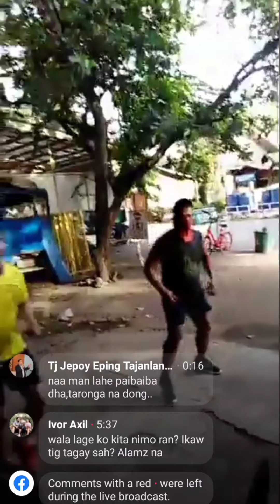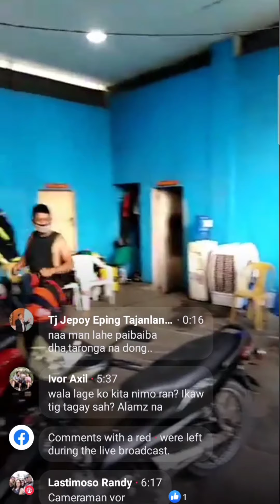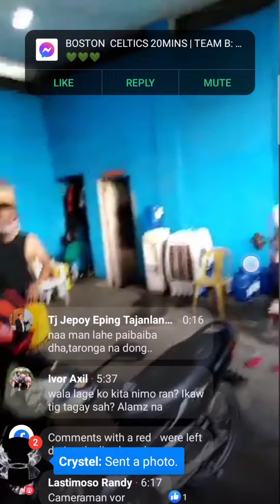COVID FREE EXERCISE